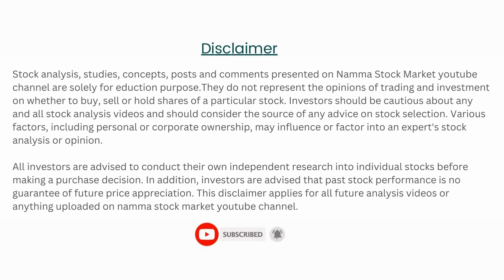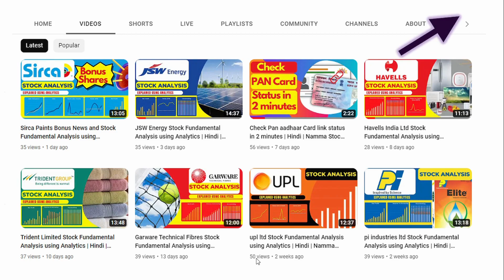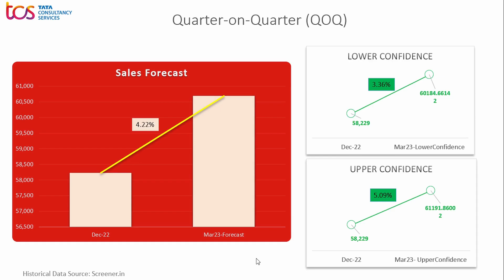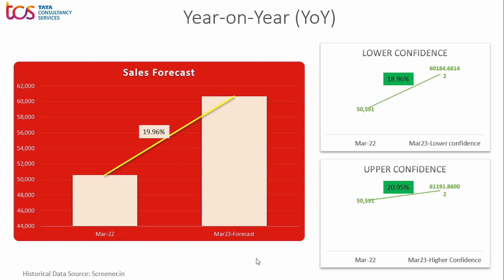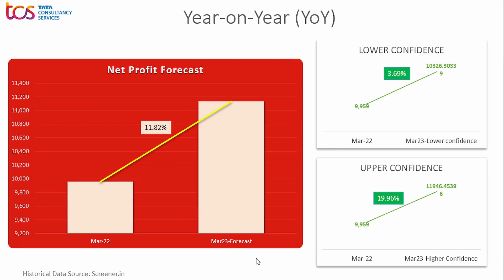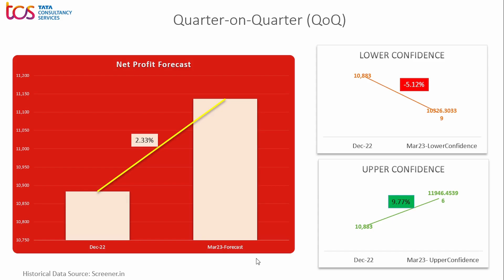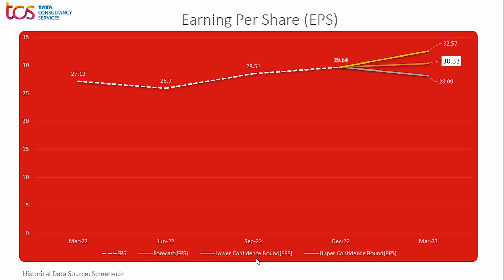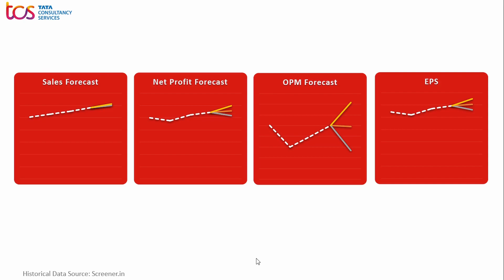TCS Q4 FY23 Results Expectations using Predictive Analytics | Hindi | Namma Stock Market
Explained q4result predictive analytics Using last 4 quarters data of tcs
Topics Explained:
1. Sales
2. Sales Growth
3. Net Profit
4. Net Profit Growth
4. OPM

Sources:  screener.in